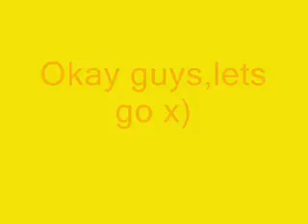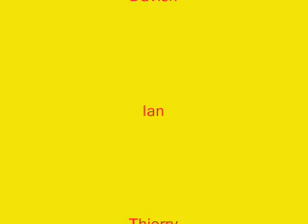When school goes mad... Funny moments =D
Some vids i got from my school... IF YOU DONT UNDERSTAND ONE OF THE CLIPS,HIT A MESSAGE,I'LL EXPLAIN IT (: